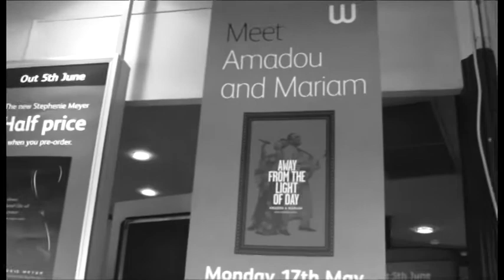Amadou and Mariam - Away From the Light of Day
Footage from the the launch of Amadou and Mariam's autobiography 'Away From the Light of Day' at Europe's biggest bookshop, Waterstones Piccadilly in London.